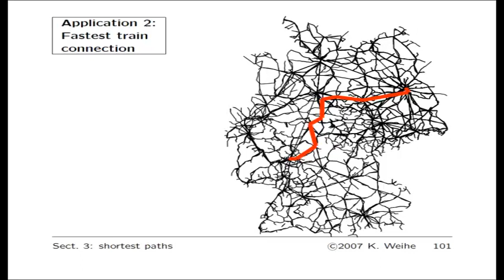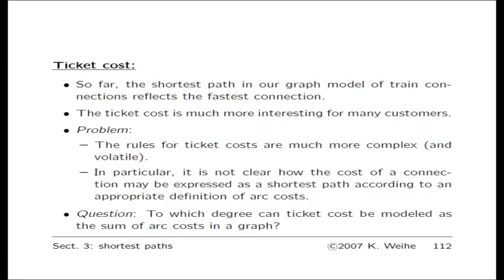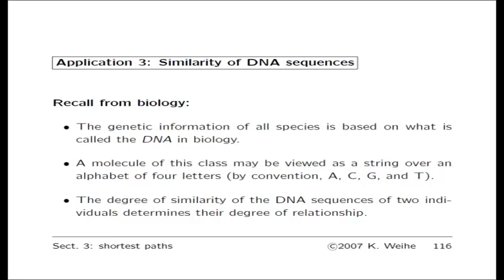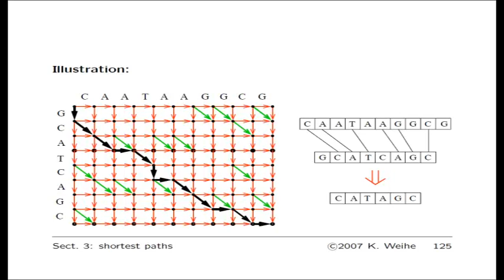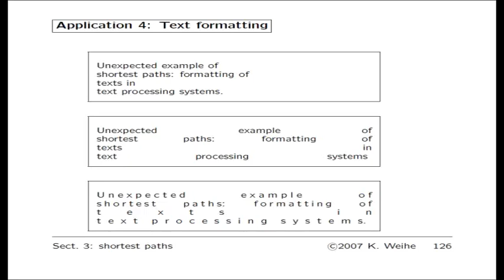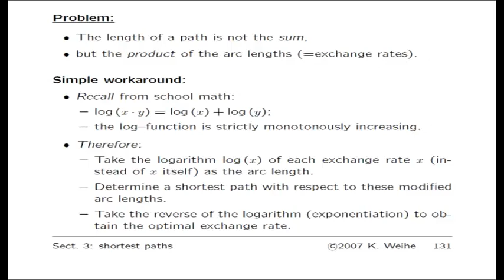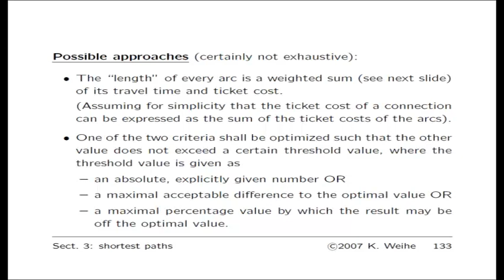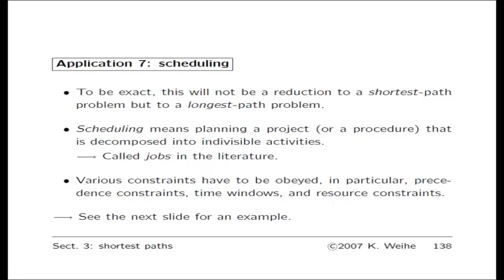Algorithmische Modellierung: Teil 3 von 12